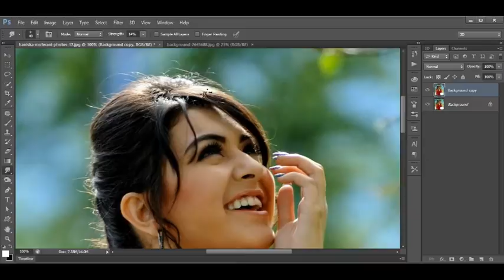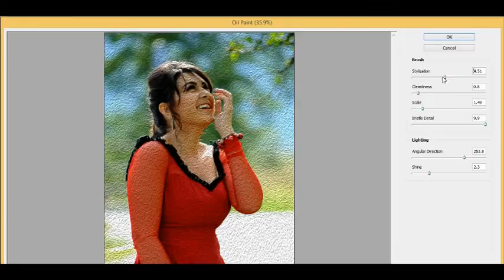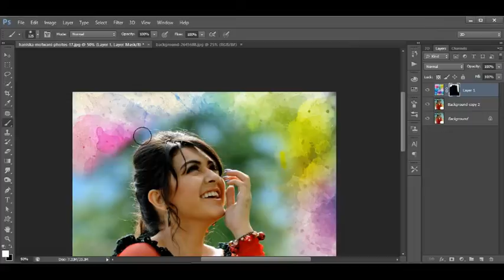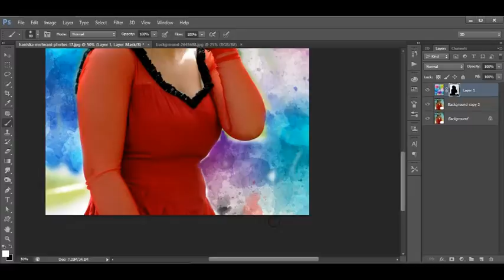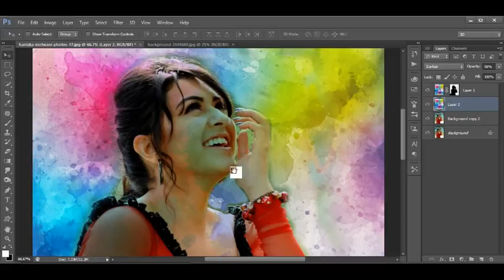Digital Art Tutorial - Smudge art photoshop tutorial /Learn Editz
Digital Art Tutorial - Smudge art photoshop tutorial ..

in this tutorial how to make color full effect in picture..